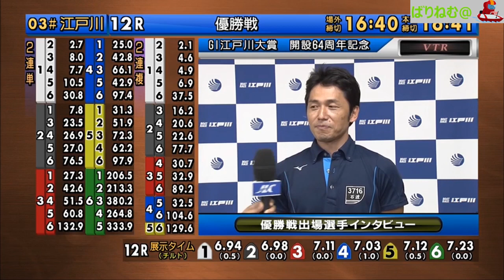①枝尾賢選手 Ｇ１初制覇！！ Ｇ１江戸川大賞 開設６４周年記念 優勝戦【ボートレース・競艇】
2019/09/29　3連単　1-2-5　¥1,080　3番人気
レース後インタビュー　08:40